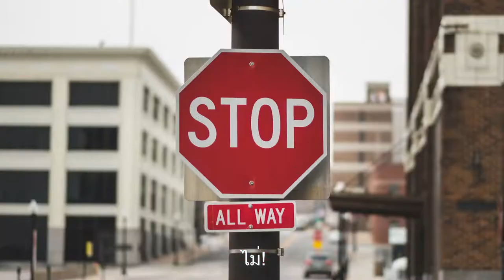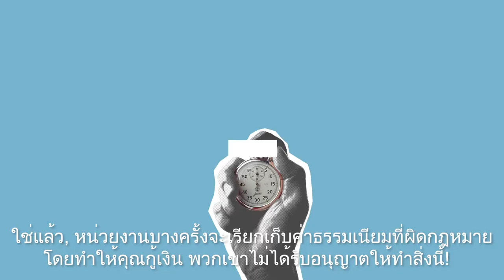Know Your Rights - Illegal Fees (English VO + Thai subtitles)